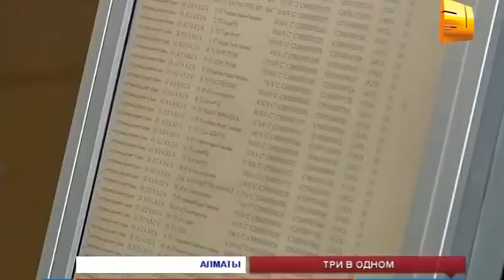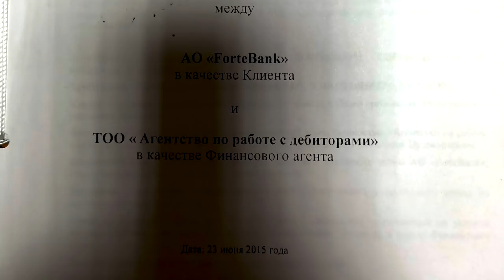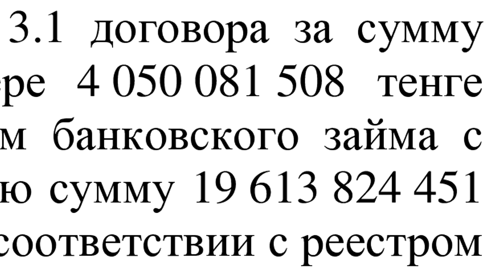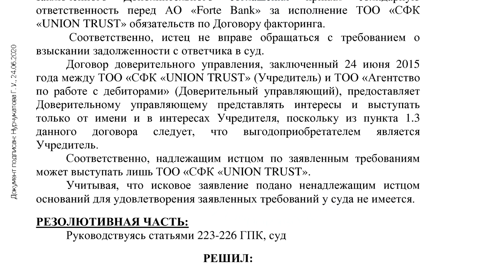Forte bank продал долги их можно НЕ ПЛАТИТЬ! Год судебных тяжб с Агентством по работе с дебиторами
Сливаем 19 млрд тенге и для этого мы судились почти год! Мы добились законного списания кредита и освободили людей от долгов. Как ни странно Альянсбанк передал свои кредиты в ForteBank Дальше долги проданы в частные компании за 27 % от цены договора банковского займа Агенство по работе с дебиторами является одним из таких приобретателей. закон это позволяет НО и здесь ☝️ не обошлось без злоупотребления правом! Что не так при взыскании задолженности? Как списать кредит и как наживаются олигархи СМОТРИ В ЭТОМ ВЫПУСКЕ!

Юридическая помощь и консультация: 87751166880
Правовая помощь для должников АРД: 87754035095

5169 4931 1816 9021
KAIRAT SMAGULOV